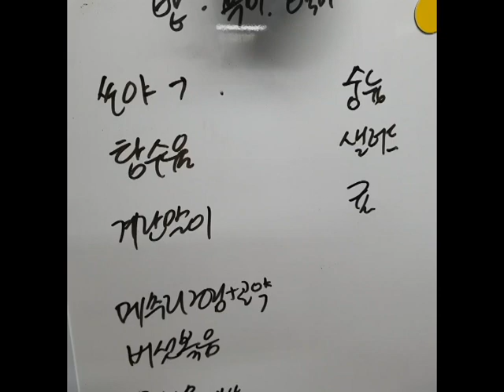현장 메뉴 오늘의 메뉴 호서그릴..조리장 이권복 Master Chef 가 전하는 쉽고 빠른 요리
현장 메뉴 오늘의 메뉴 호서그릴..조리장    이권복 요리연구가

           2008년 우리돼지 요리경연대회 대상

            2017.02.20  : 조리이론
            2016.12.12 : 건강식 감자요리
            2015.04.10 : 황금알을 낳는 소스
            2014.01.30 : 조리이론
            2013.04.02 : Master Cuisine 양식조리기능사/산업기사 실기
            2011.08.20 : 황금알을 낳는 소스
            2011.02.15 : 조리이론 호텔 외식 실무
           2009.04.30  : 메뉴와 디자인 푸드스타일링
           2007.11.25 : 메뉴 플래닝 Menu Planning